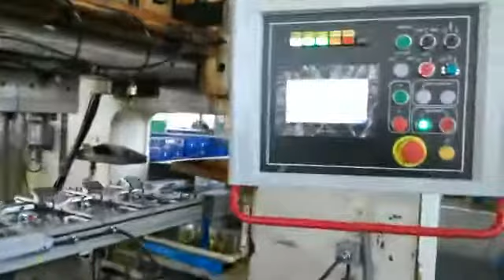stamping tooling factory